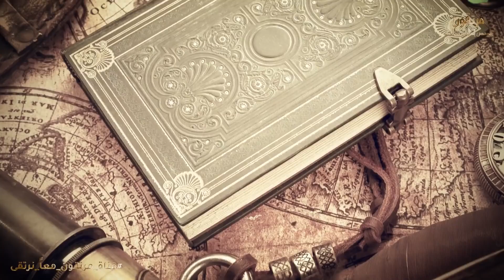هل تعلم من أين بدء طوفان سيدنا نوح ؟وماذا حدث لزوجته وأولاده ؟وأين مكان السفينة الآن؟ قصة مؤثرة جداً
طوفان_سيدنا_نوح_وغرق_أبنائه مرتقون_معاً_نرتقى

قصص اسلامية اخري :

◄ كلمة أقسم النبي ﷺ من قالها سيدخل النار سبعين سنة ولن يغفر الله له وللأسف يقولها أكثر المسلمين

◄ المرأة التى رفضت جثـ.تها الدخول الى القبر وارعبت الناس . فتبرأ منها ابنها امام الجميع ؟ قصة مبكية

◄ ثلاثة اصناف من الرجال اياكى ان تتزوجى منهم حتى لا تندمى ؟ احذرى ان يكون زوجك منهم !! ستنصدم

◄ من هى اخت النبي ﷺ ؟ ولماذا حاربت الرسول مع المشركين ؟ وماذا فعل معها المسلمون ؟ قصة تبكى القلوب !!

◄ سر عجيب في سورة الضحى لو عرفته لانحلت جميع مشاكلك فى الحياة واصبحت من اسعد الناس ؟ سبحان الله !!

◄ ذكر اذا قلته تنزل عليك الملائكة من كل مكان مثل المطر لتحقق لك ما تريد ؟ اندهش منه النبيﷺ ؟سبحان الله
نبي الله عيسى ع يحيي سام ابن النبي نوح ع مشهد مؤثر
هل لازالت سفينة النبي نوح موجودة إلى الآن؟ وأين موقعها؟!
شاهد ماذا فعل سيدنا نوح عليه السلام مع قومه عندما كانوا يعبدون الاصنام
قصة أبناء نوح الثلاثة الذين أسسوا العالم الآن بعد الطوفان؟ وعلاقتهم بـ يأجوج ومأجوج
ماذا فعل سيدنا نوح مع ملك المـ.ـوت حتى ارسل الله ابليس اللعين فى الحال ؟ اخر لحظات في حياة النبي نوح
شاهد نهاية زوجة نوح || وفى اى البلاد وجدت سفينة عليه السلام
لماذا تحرس الملائكة كل البلاد إلا مصر؟ قصة عجيبة حدثت لنبي الله نوح أثناء الطوفان
كيف بنى نوح سفينته العملاقة وما هو التنور الذي فاض الماء منه حتى غمر الأرض وأين اختفى الماء بعدها؟
من هو النبى الذى طلب منه ابليس ان يشفع له عند الله؟ وما هو شرط توبة ابليس !؟
كيف كانت نهاية النبي موسى والنبي نوح ◄ سوف تبكي من هول المشهد ||◄ قصص الانبياء
النبي نوح ظهر في صحراء الجزائر وهذا هو الجبل الذي أنقذه من الطوفان العظيم!
من النبي الذي خانته زوجته مع قومه وتآمرت عليه معهم وما العقاب الإلهي المرعب الذي نزل بها؟!
قصة نوح عليه السلام واين رست سفينتته وما حدث لقومه
قصة طوفان النبي نوح حسب رواية المصادر السومرية والبابلية والترواتية .
قصص الانبياء | كيف كانت حياة النبي نوح علية السلام وقومة واكتشاف مكان السفينة
قصة كلكامش مع النبي نوح ... وكيف علمه على طريقة للخلود .؟؟
ملحمة كلكامش . قصة الطوفان العظيم والنبي نوح . علاقة الملحمة بالاديان السماوية
كيف حدث طوفان نبي الله نوح؟ وأين ذهب كل هذا الماء!
ماهو الشيء الوحيد الذي لم يحمله النبي نوح عليه السلام في السفينة؟
فتحوا خيمة النبي نوح فماذا وجدوا؟ لن تصدق
معجزات النبي نوح علية السلام | قصص الانبياء
ماذا فعل سيدنا نوح عليه السلام مع العصاه
قصص | قصة | نبي الله نوح عليه السلام | قصة من القران | شرح مفصل جديد
قصة نوح عليه السلام والطوفان العظيم الذي أغرق البشرية كلها
وثائقي سام وحام ويافث .. قصة ابناء نوح الثلاث الذين اسسوا العالم كله اليوم
سفينة نوح .. المعجزة الوحيدة التي اتفقت حولها الأديان والأساطير والحضارات وأنقذت البشرية والخلق
تعرف علي لحظة الحسم التي كان ينتظرها سيدنا نوح عليه السلام
قصة النبي نوح من البداية الى النهاية
سفينة نوح الشهيرة .. أين هي؟!! - حسن هاشم | برنامج غموض
سورة نوح - | How to memorize the Holy Quran easily
النبي نوح | كيف توزع البشر بعد الطوفان ومن أول من عبد الأصنام
قصة سيدنا نوح عليه السلام بصوت القارئ اسلام صبحي
هل أغرق طوفان سيدنا نوح الأرض كلها أم بلاد قومه فقط..؟ وأين ذهب كل هذا الماء
ماذا فعل الغراب مع سيدنا نوح لحظة الطوفان جعله ينتقم منه ؟ ولماذا جعله الله مكروها ؟ ستبكى !
قصة دفن ادريس عليه السلام في السماء الرابعة ..؟ وماذا فعل مع ملك الموت
كيف بنى نوح سفينته العملاقة وما هو التنور الذي فاض الماء منه حتى غمر الأرض وأين اختفى الماء ؟
ماذا فعل سيدنا ادم عندما حملت ابنته من الـزنـ.ـا ؟ولماذا سجد ابنها للشيطان؟ وكيف كانت نهايته ؟
قصة عوج بن عنق العملاق أضخم أعداء الله والذي نجا من طوفان نوح وحاول قتل النبي موسى!!
كيف يطلب نوح الرحمة لابنه وهو كــ,افر؟! لغز ابن نوح الغارق وسر الجبل! ضاع عمرنا نفهما خطأ !
سفينة نوح | أين هي ؟ | وكيف صار نوح عليه السلام أبو البشر الثاني ..؟